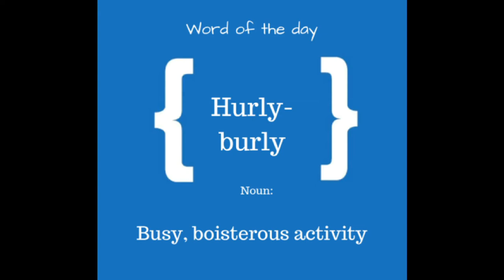Hurly-Burly - Len Stevens - Queen's Hall Light Orchestra/Sidney Torch - Chappell C.330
When uploading Cecil Armstrong Gibbs composition 'Hurly Burly' from his “Fancy Dress” suite, I noted that there was another light music piece with the same title, albeit hyphenated.
'Hurly-Burly', composed by Len Stevens, is from the Chappell Recorded Music Library
Herbert Leonard Stevens (died 1989) was a British composer, specializing in light music but producing works in many other categories for several mood music libraries.. Among the well-known pieces he composed was &quot;News Scoop&quot;, used as the original 1958 theme tune to Grandstand on BBC television.
'Hurly-Burly' is from 1948, played by the Queen's Hall Light Orchestra conducted by Sidney Torch. (Chappell C.330).
We older folk have most likely heard and recognized the tune without ever knowing what it was called.
An ideal piece when light-hearted background music was called for in radio/tv plays and documentaries and cinema newsreels of the 1950s.